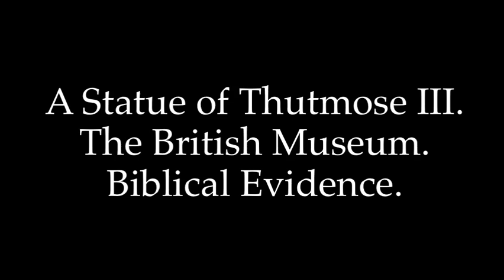A Statue of Thutmose III. The British Museum. Biblical Evidence.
Thutmose III was one of the greatest military strategist pharaohs of ancient Egypt, his first and most famous battle was the Battle of Megiddo. In addition to his military campaigns, art and architecture thrived under his reign. He provided the greatest contribution of any pharaoh to the Temple of Karnak, which was dedicated to several Egyptian gods.